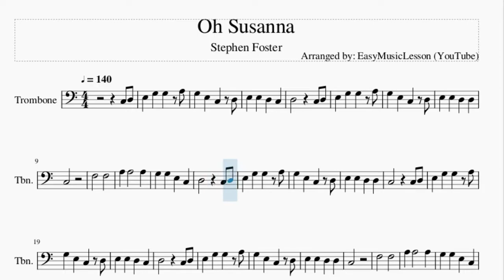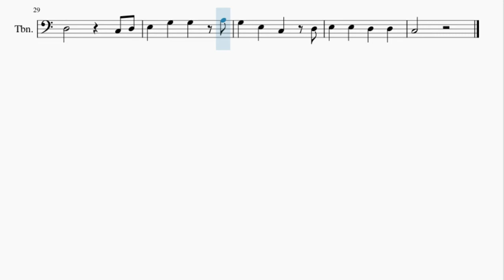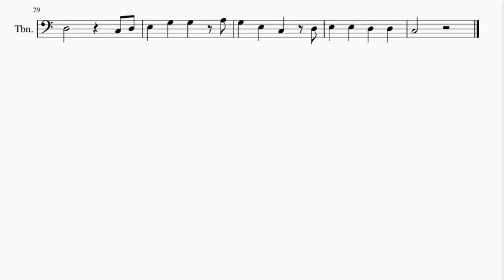Trombone Sheet Music: How to play Oh Susanna by Stephen Foster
Here is a sheet music/tab video on the song Oh Susanna by Stephen Foster on the trombone. A trombone sheet music arrangement which is transposed to notes that are easily played by trombone, for the song Oh Susanna by Stephen Foster.

EasyMusicLesson teaches you to play the your favorite instrument, through well-arranged sheet music so that you too can learn how to play Oh Susanna by Stephen Foster on the trombone as fast as you can. A trombone sheet music with backing tracks to help your play the song better.

Chords of Trombone arrangement:
C Maj   C Maj   G Maj   C Maj   G Maj   C Maj   F Maj   C Maj
G Maj   C Maj   G Maj   C Maj   C Maj   C Maj   G Maj   C Maj
G Maj   C Maj   F Maj   C Maj   G Maj   C Maj

Melody notes of Trombone:
C3 D3 E3 G3 G3 A3
C3
F3   F3
C3
F3   F3
C3